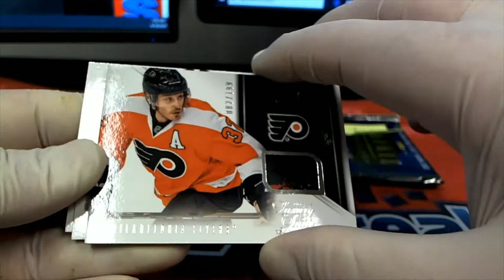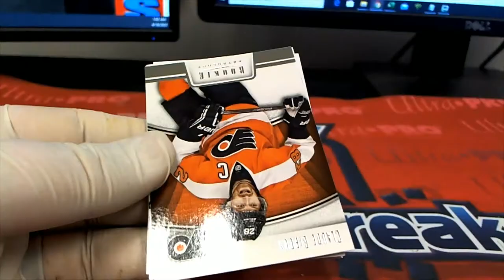201314 Panini Rookie Anthology Hockey PACKS FOR BRYAN S & RICK H